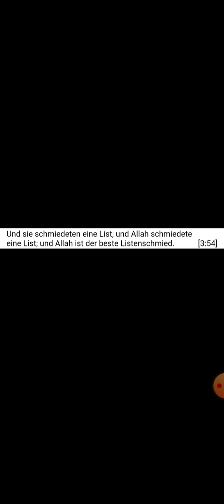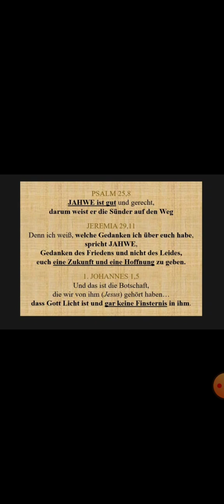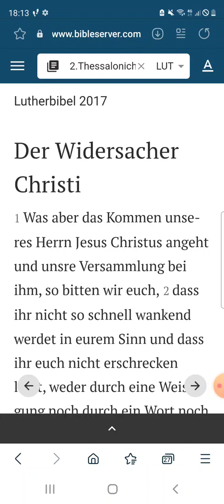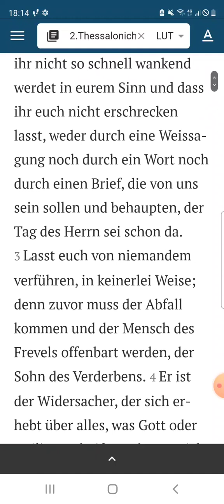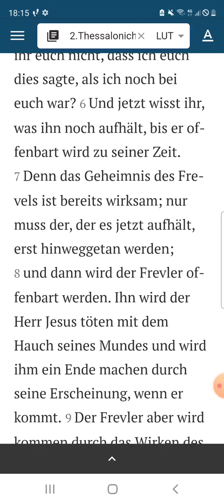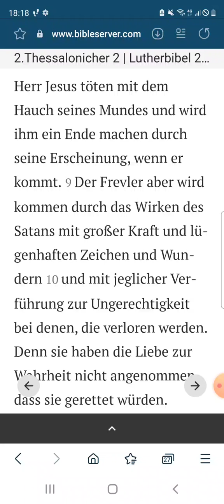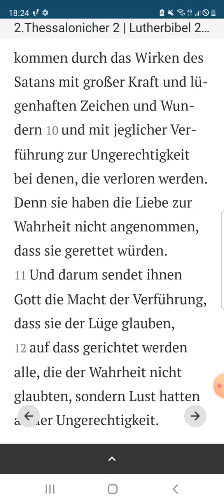Der wahre Gott der Bibel, Allah der Täuscher und die Bedeutung von 2. Thessalonicher 2,11-12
Wir schauen uns an, was 2. Thessalonicher 2,11-12 bedeutet.